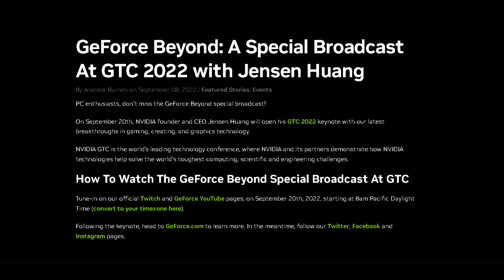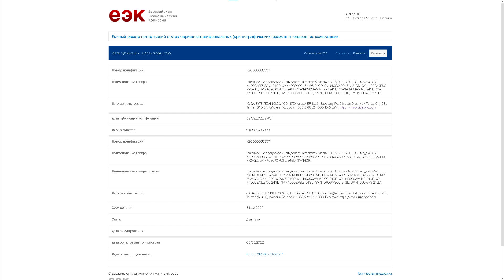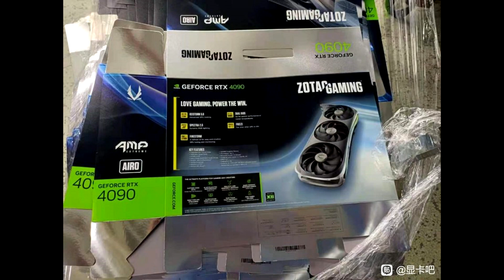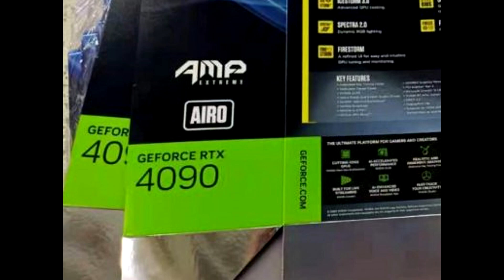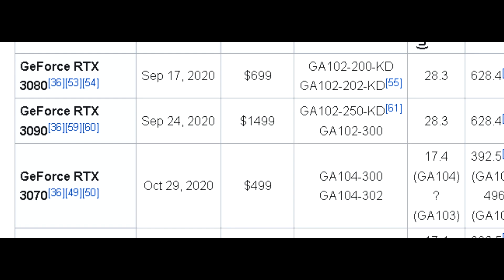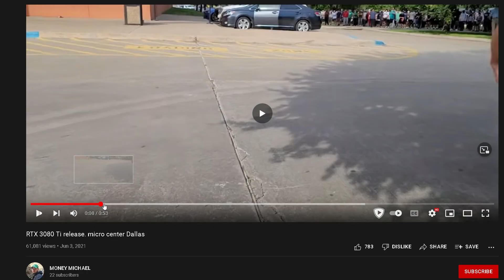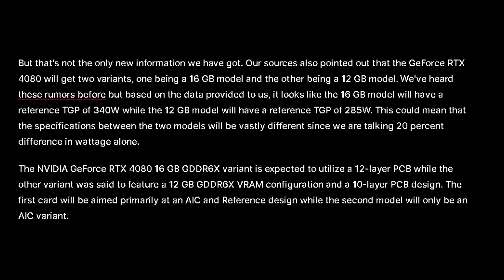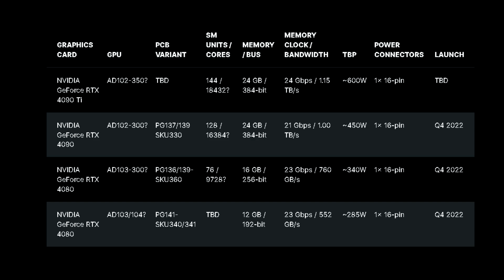Nvidia RTX 4090 Leaked by Zotac and Gigabyte & RTX 4000 Series Release Schedule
Some AIBs have leaked Nvidia’s upcoming RTX 4090 graphics card. Specifically one of their partners, Zotac, had some images leaked from what appear to be from a factory and we got to see what is allegedly an RTX 4090 Graphics cards. Along with that twitter leaker Harukaze spotted some filings at the EEC from Gigabyte pertaining to different RTX 4090 cards. WCCFTECH also have given us a better outlook on the release schedule for the 4000 series. Nvidia is going to come out swinging with the RTX 4090 first on shelves.

Personal RIG
CPU: AMD Ryzen 9 5900X
CPU Cooler: Thermaltake TH360 SNOW
RAM: G Skill Trident Z 32GB(4x8GB) 3600MHz CL14
Motherboard: Gigabyte X570 Aorus Master
Graphics Card: EVGA RTX 2080 XC Gaming Watercooled
SSD1: Samsung 970 EVO Plus 1TB
SSD2: Samsung 950 Pro 512GB
SSD3: Crucial MX 300 525GB
HDD2: Western Digital Caviar Blue 1TB
HDD3: Seagate Barracuda 3TB
PSU: Corsair RM850X
CASE: Thermaltake View 51 Snow
Monitor: BenQ XL2730Z 144Hz 1440P
OS: Windows 10 Pro 64-bit